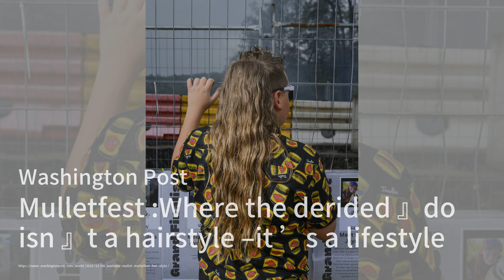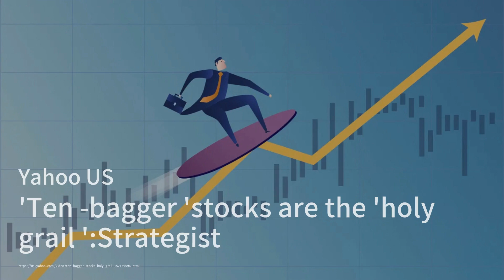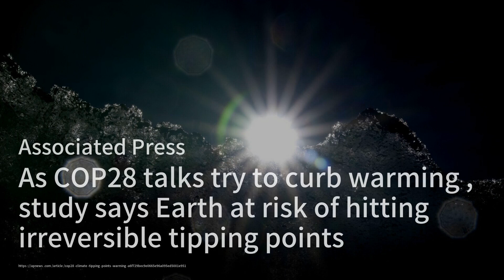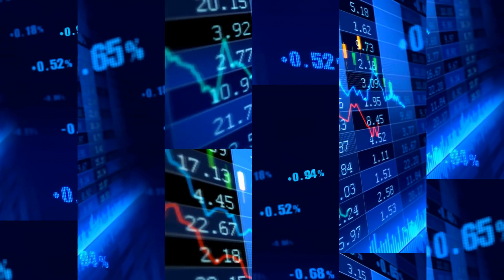Six Nations 2024: When is it and how to watch in UK；Luis Rubiales accused of ‘inappropriately touchi